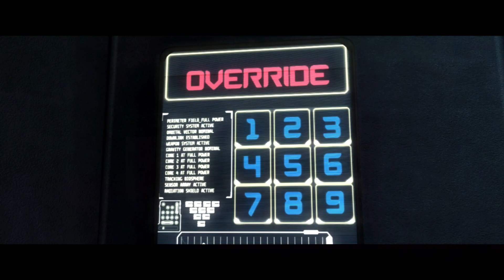INJUSTICE: GODS AMONG US - CAP. 06 / CYBORG SE DEJA CAER